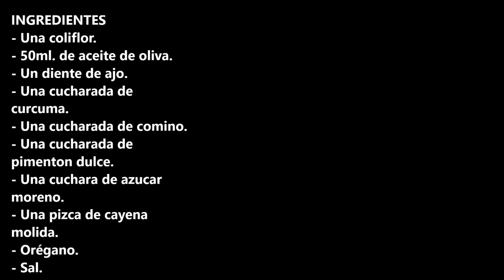COLIFLOR CON ESPECIAS / CAULIFLOWER WITH SPICES / CROCKPOT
INGREDIENTES
- Una coliflor.
- 50ml. de aceite de oliva.
- Un diente de ajo.
- Una cucharada de curcuma.
- Una cucharada de comino.
- Una cucharada de pimenton dulce.
- Una cuchara de azucar moreno.
- Una pizca de cayena molida.
- Orégano.
- Sal.

INGREDIENTS
- One cauliflower.
- 50 ml. of olive oil.
- One clove of garlic.
- One tablespoon of curcuma.
- A spoonful of cumin.
- A spoonful of sweet paprika.
- One tablespoon of brown sugar.
- A pinch of ground cayenne.
- Oregano.
- Salt.